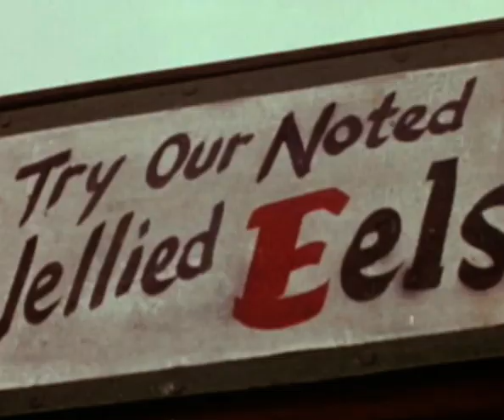Elizabeth: A Portrait in Parts - Clip - Queen Elizabeth at the Races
ELIZABETH: A Portrait in Parts. A nostalgic, uplifting and modern documentary about QueenElizabeth II – the greatest British monarch of all time and longest serving female head of state in history.